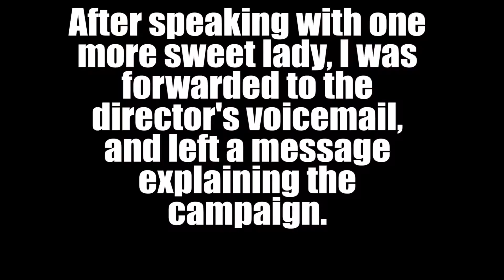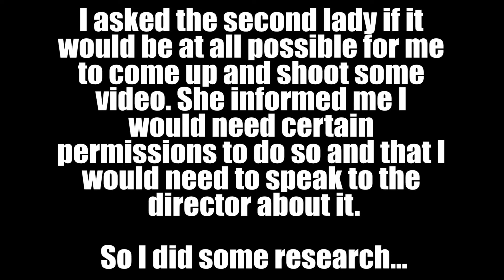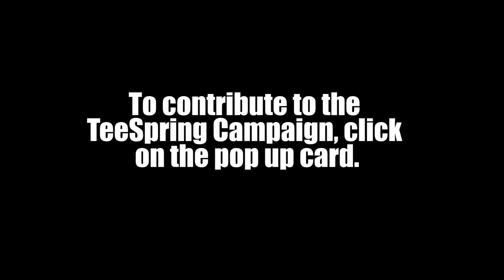The World is Ours, Make the Most of it.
the Facebook page is up and coming